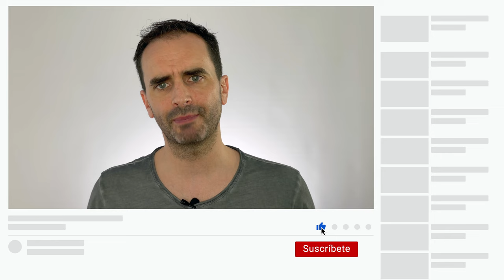Resonancia Magnética - 4 preguntas que debe hacer al final.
0:00 Introducción.
0:33 Las 6 preguntas que debe hacer antes de una resonancia magnética.
1:21 Imágenes de calidad.
2:08 Disponibilidad de los resultados.
3:38 Archivo de imágenes.
5:18 Disponibilidad del radiólogo.
6:24 Conclusión.

Alguna vez ha salido de la consulta de un médico o de un examen radiológico y ha vuelto a casa con dudas y preguntas? Ahora es demasiado tarde porque ha salido del hospital o del centro radiológico? En el vídeo de hoy me gustaría evitar hacerte revivir esta molesta sensación.
En el vídeo de hoy descubrirás las 4 preguntas que debes hacer al final de tu resonancia magnética.
Como probablemente habrás adivinado, este vídeo es una continuación de mi último vídeo... las 6 preguntas que hay que hacer antes de empezar un examen de resonancia magnética. Dejaré arriba, en la descripción y al final el enlace al vídeo que te recomiendo que vayas a ver si aún no lo han hecho.

Hola a todos, soy Omar, soy técnico en radiología médica y en mi canal encontraréis vídeos en italiano y español para informar y explicar de forma sencilla los exámenes que se realizan en la resonancia magnética.
La última pregunta, la número 4, es la más tranquilizadora: si un centro de radiología me diera esa posibilidad, sería sin duda una instalación a tener muy en cuenta para realizar exámenes de resonancia magnética o cualquier examen radiológico.

La primera cuestión que recomendaría es asegurarse de que el examen ha ido bien y se han obtenido imágenes correctas. Por ejemplo, la inmovilidad del paciente es esencial para obtener imágenes de calidad y para que el radiólogo pueda realizar un diagnóstico preciso. La colaboración del paciente es muy importante en todas las exploraciones radiológicas, más aún en las de IRM, ya que los estudios pueden durar desde 15 minutos hasta más de una hora.
En las resonancias magnéticas los exámenes difícilmente son urgentes y requieren resultados inmediatos. Pero está claro que si es necesario realizar el examen quiere tener los resultados lo antes posible. Por eso, la segunda pregunta que hay que hacer es cuándo estarán disponibles los resultados del examen y cuándo recibirá el médico solicitante el informe del radiólogo.
La espera para realizar el examen es el tiempo que transcurre desde la reserva, hasta la realización del examen. Mientras que la espera de los resultados es el tiempo que transcurre desde el final del examen hasta la llegada del informe radiológico al médico solicitante. Por eso, al reservar una resonancia magnética, se puede preguntar cuánto tiempo tardarán aproximadamente los resultados en llegar.
Prefiere tener cita y hacerse el examen al día siguiente y esperar una semana a los resultados? O prefiere hacerse el examen en una semana y recibir los resultados al día siguiente? Piensa en esto y déjame un comentario aquí abajo.
Es obvio que lo ideal es hacer el examen inmediatamente y recibir los resultados el día del examen. Pero, como usted sabe, no es así. Si es importante que reciba los resultados rápidamente, pida toda la información el día que reserve el examen.
Si el paciente puede elegir el centro de radiología, yo evaluaría el tiempo que transcurre entre la reserva del examen y la entrega de los resultados.

La tercera pregunta podría ser sobre como recibir las imágenes de la resonancia magnetica.
Al final de la prueba, el paciente puede solicitar una memoria USB o un CD con las imágenes adquiridas en el examen en su interior. Parece justo señalar que en estos medios casi nunca incluyen los resultados con el informe del radiólogo. Los resultados se envían posteriormente al médico solicitante.